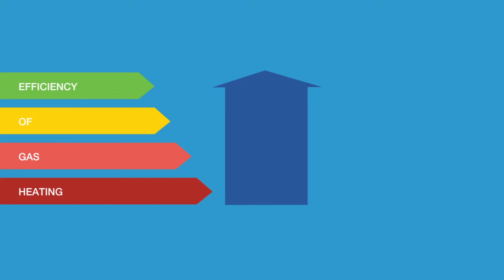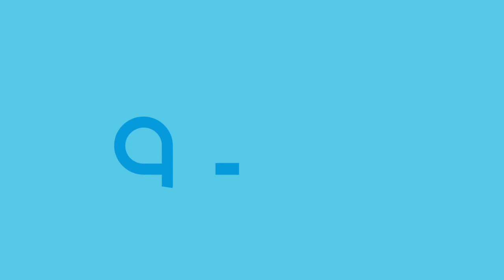Gas Naturally- Cleaner Energy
We created a three part animated series for Gas Naturally to demonstrate the sustainability, competitiveness and cleaner energy benefits of natural gas.
As they would be part of a busy exhibition space in European Parliament, the client wanted films that could resonate with audiences even if the audio could not be clearly heard.